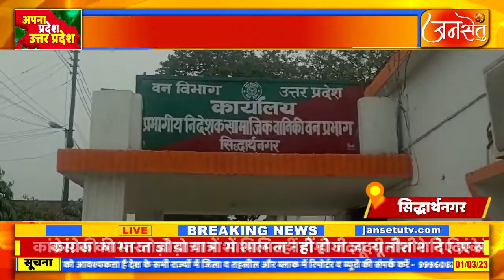सैकड़ों की संख्या में मौजूद बंदर बेंडर सहित यात्रियों के लिए परेशानी का शबब